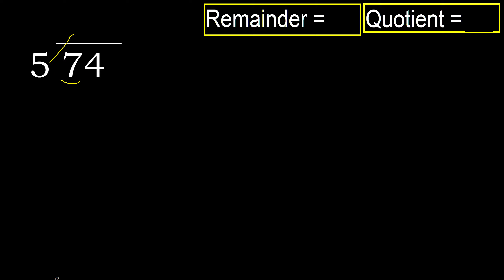Divide 74 by 5 . remainder , quotient . Division with 1 Digit Divisors . Long Division . How to do